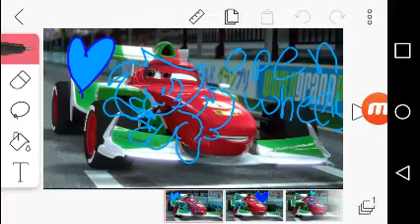Le Franchessco~ (CRINGE AND DESCRIPTION)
Dont take it Seriously Please FUCKING CRINGE